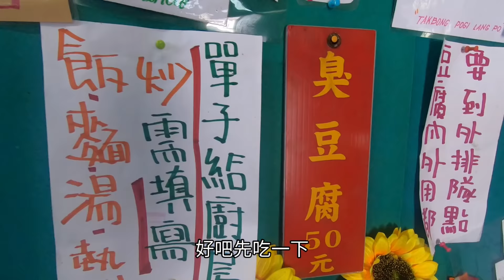宇老大滿貫-為了臭豆腐，決定騎一趟|| TERRY ||台灣百岳 feat.地獄特快車 學朋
什麼!
宇老觀景台有好吃的臭豆腐!!
角板山還有水蜜桃冰沙免費續杯!!

別說這麼多，直拉騎一波就對了!

水蜜桃冰沙已在10月暫停營業，明年產季來才會重新開啟哦!

【注意事項】
1. TERRY X ARMOR系列專屬優惠價: NT$2,322
2. 優惠期限: 2020/10/17~2020/11/1 (僅開放14天)
3. 此活動為TERRY X ZIV官網活動，不適用於經銷門市
【路線參考】
1.角板山萊爾富到宇老，一開始的丘陵地型當作熱身，大約騎乘2小時候就會到 玉峰村，也就是要挑戰宇老長距離爬坡的起點。建議在抵達前要不斷地補給，為了就是提早讓身體吸受，好應付高強度爬坡。
2.宇老下關西，下坡路段非.常.的.長，也因為如此，煞車會按到手超酸，如是騎碳框，要更小心，避免燒框。
3.關西走羅馬公路，進山路前會有一個小七，但我會建議更早提前補給。就如同我所說的，要讓身體提前吸收，不要認為下關西都是下坡忽略補給。我個人就是這樣，騎到羅馬公路時，剛好正中午，體力早就被榨乾，加上補給的晚，又是上上下下丘陵地型，騎的有些無力。

接下來，就換你挑戰囉!

【個人裝備】
騎行眼鏡/Ziv專業型運動太陽眼鏡
單車/DARE
輪組/ KAISH輪組
安全帽/手套/ POC Taiwan
碼表/ Bryton 台灣
置物袋/工具包/ Topeak Taiwan
車襪/ titan